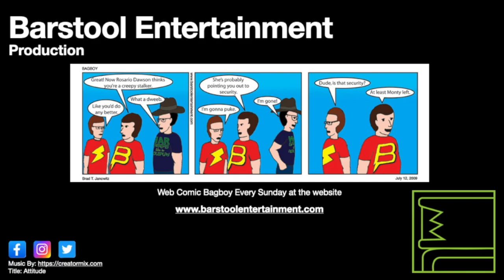Red Dead Redemption 2: Bandit Challenge 7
This is the quickest way to complete this challenge.